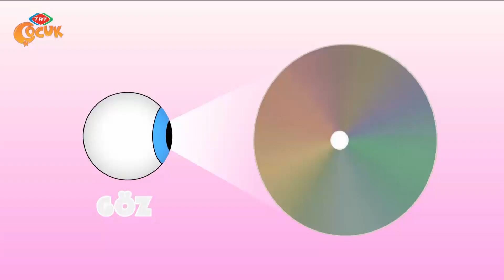Nasıl Acaba - Rengarenk Gökkuşağı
Üzümler suyun içinde nasıl dans eder? Denizaltı nasıl batmaz acaba? Kendi mıknatısınızı nasıl yapabilirsiniz? Peki ya bir şişenin içinden yumurtayı geçirebilir misiniz? Gemiler suyun üzerinde nasıl durur?

 Bu ve bunun gibi soruları sen de merak ediyorsan, aklından hep, “Nasıl Acaba?” diye geçiriyorsan, doğru yerdesin. Birbirinden ilginç deneylerin yapıldığı, birbirinden ilginç olayların gözlemlendiği Nasıl Acaba’da bilim, eğlence ve merak bir arada, seni bekliyor!